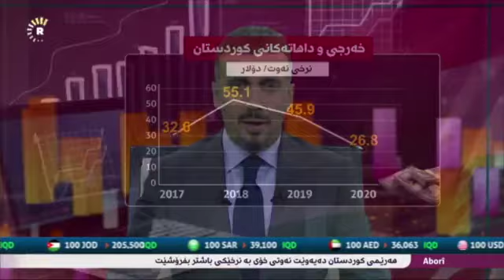Kurdistan Region oil marketing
Shwan Zulal on KRI crude marketing and prices